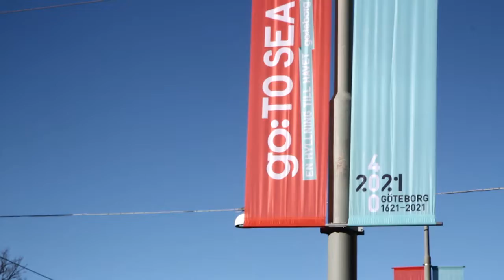Go to Sea in Gothenburg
Go to Sea is a week-long celebration of the sea, fish and shellfish that highlights all the city has to offer through a selection of sea-themed activities, seminars and culinary experiences.